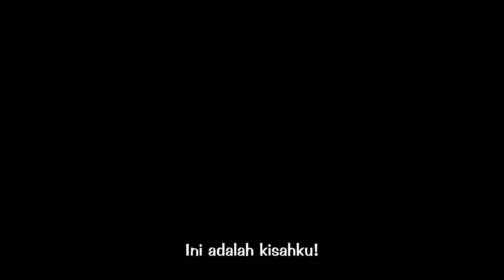BORUTO EPISODE 297 CHAPTER 7 -SAGE MODE BORUTO VS SAGE MODE MITSUKI- EPISODE FAN FICTIONS PART 5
Dengan cara menghancurkan sage mode mitsuki mungkin menjadi satu-satunya cara untuk bertahan dari pertempuran tersebut, karena rasanya agak aneh jika image boruto yang dibangun badas terkuat sekarang ini, akan rusak ditangan mitsuki selama 3 tahunan, boruto semestinya menggunakan kemampuan barunya untuk mengalahkan mitsuki, mungkin dengan otsutuski maupun teknik yang digembor-gemborkan saat ini, senpo sennin mode, yahh, segel sage mode